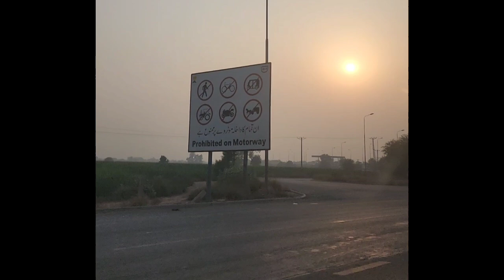Pattoki Nursery Pakistan/ biggest nursery/ plants shopping/ nursery visit/ cheapest plants/Urdu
10Rupy ka poda 30 lakh main, 1poda kharedy or lakho pati bn jay, business idea, pattoki, pattoki city, nursery farm pattoki, pattoki nursery farm, asia biggest nursery farm, asia ki sb se bari nursery farm, banta fex, banta fax, hybrid plant, plants, Flowering Plants, Fruiting Plants, ghass, pody, pudy, Pakistan ki sab se bari nursery, donia ki sb se sasti nursery, pakistan ki sb se bari nursery, pakistan nursery farm